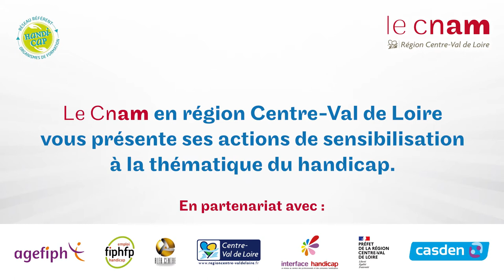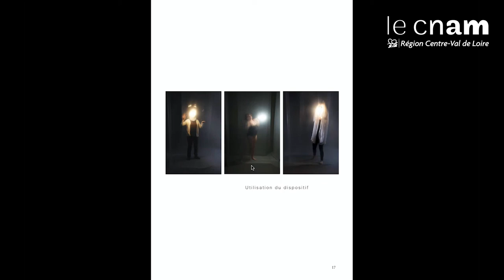Conférence "Handicap & Culture" - Les paradoxes photographiques du handicap », Christian GATTINONI.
En clôture du concours photo « Handicap & Culture », le Cnam en région Centre-Val de Loire a le plaisir de vous présenter la conférence « Les paradoxes photographiques du handicap », animée par Christian GATTINONI